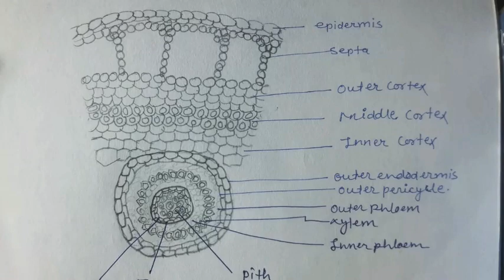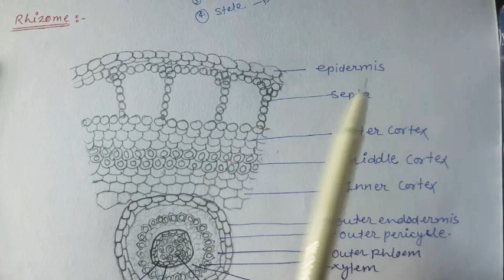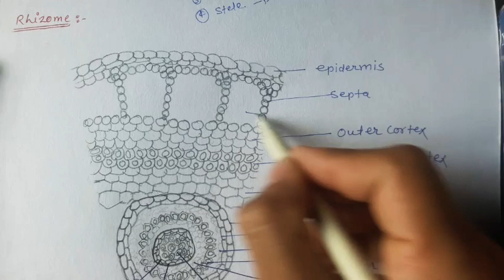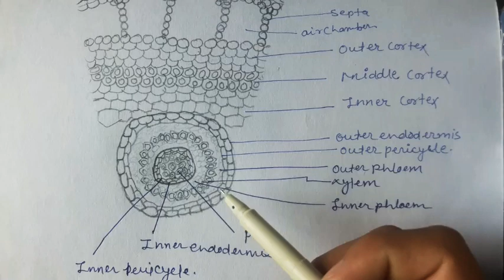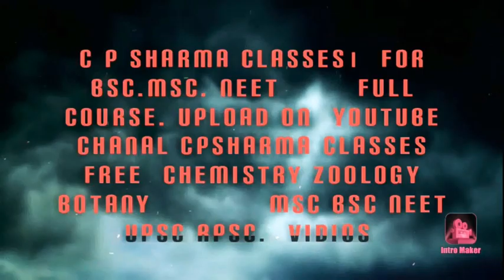Marsilea plant pteridophyta Root Petiole Sporocarp Rhizome BSc. MSc.by c p sharma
BSc
MSc
Neet
Ki video classes upload on my youtube chanal. ... c p sharma classes.